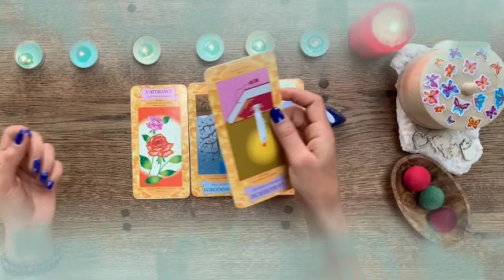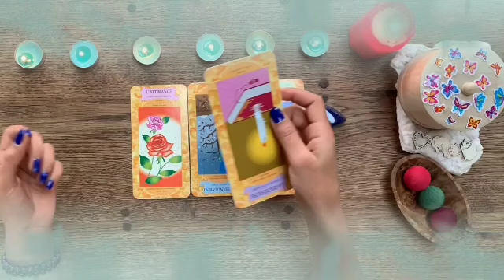برج الحوت ♓ معجزه بتتحقك ليك🤲زعلان ليه انكسرت😔مره بسبب قلبك يا حوت💔